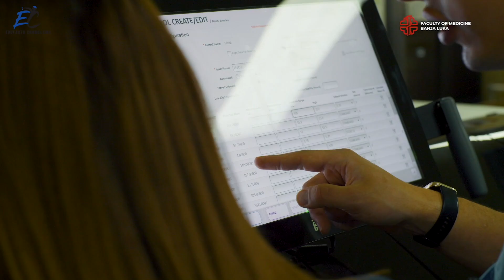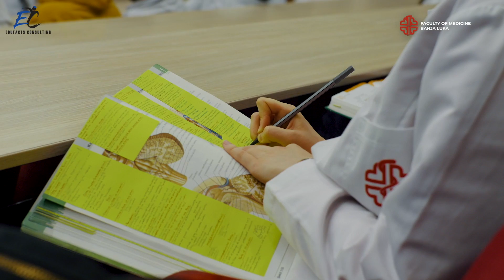Faculty of Medicine, University of Banja Luka, Bosnia and Herzegovina.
Welcome to the Faculty of Medicine at the University of Banja Luka, where excellence in medical education meets cutting-edge facilities! In this video, we invite you on an exclusive tour to explore the state-of-the-art facilities and resources available to students and faculty at our prestigious institution.

Step inside our modern lecture halls, equipped with advanced audio-visual systems and comfortable seating, providing an optimal learning environment for students. Our faculty members, renowned experts in their respective fields, deliver engaging lectures and facilitate
interactive discussions, fostering a dynamic educational experience.

Next, we take you to our impressive laboratories. Here, students gain hands-on experience in studying the human body, using the latest anatomical models, virtual simulators, and advanced imaging technologies. Our commitment to practical learning ensures that students develop essential clinical skills while honing their understanding of the intricacies of the human body.

Prepare to be amazed as we showcase our cutting-edge research facilities. Our research labs are equipped with state-of-the-art equipment and technologies, empowering our students and faculty to push the boundaries of medical science. From molecular biology to clinical trials, our researchers work tirelessly to make groundbreaking discoveries and contribute to the advancement of healthcare.

Additionally, We introduce you to the well-stocked library, which houses an extensive collection of medical literature, journals, and digital resources. Students have access to an array of online databases, e-books, and research materials, providing them with the necessary tools to excel in their studies and stay up-to-date with the latest advancements in the medical field.

Finally, we conclude our tour by highlighting our clinical center, including the various simulation centers a space designed to mimic realistic medical scenarios. Here, students have the opportunity to practice clinical skills, emergency interventions, and patient simulations in a safe and controlled environment. Our simulation center prepares students for real-life medical challenges, ensuring they are confident and competent healthcare professionals upon graduation.

Join us on this virtual journey to witness firsthand the exceptional facilities at the Faculty of Medicine, University of Banja Luka. Whether you are a prospective student, a medical professional, or simply curious about medical education, this video offers a glimpse into the
outstanding resources and opportunities that await at our esteemed institution.

Don't miss out on this unique opportunity to explore the facilities that shape the future of medicine.